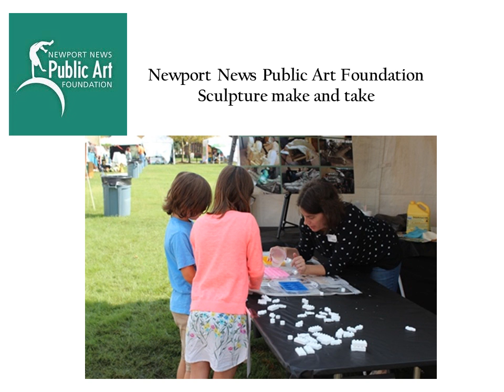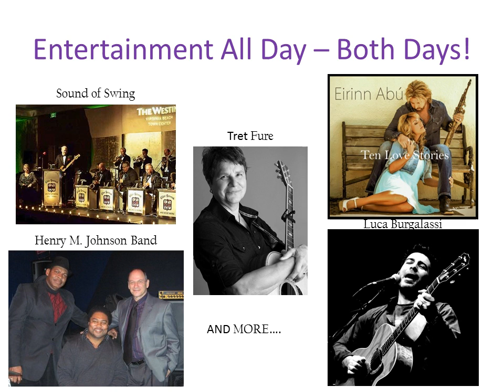Port Warwick Art & Sculpture Festival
The 14th Annual Port Warwick Art & Sculpture Festival presented by VHS, will be bringing art in many forms to include visual and music to the area on October 13-14, 2018.

More than 80 talented artists will display in mediums including fiber, paintings, ceramics, mixed media, sculptures, glass, photography, drawing & graphics, furniture, wood, and jewelry.

This juried show will be judged by James Warwick Jones who retired on June 30, 2018 as Gallery Manager at The Charles Taylor Visual Arts Center in Hampton,  after a 47 year career as an art teacher, curator and art center manager, including 23 years at Peninsula Fine Arts Center and 13 at CTVAC. He now continues teaching and devotes more time to his own painting.

Returning is the “Young Collectors Tent,” where children can buy art at huge discounts, spending as little as $5 on art valued for as much as $300.  A portion of the proceeds from this tent will help fund an emerging artist scholarship fund.

The commemorative poster will feature 2016 Best In Show Award winning artwork “Discovery of Eggcellence”  by Aleksandr Maryaskin .  He owns Simply Unique Jewelry Designs, a locally owned store in Yorktown, Virginia that emphasizes award-winning artisan-ship and custom hand fabricated jewelry designs.

There will be entertainment all day, both days to include local acoustic award winners, Dustin Furlow,  Narissa Bond, Tret Fure and Luca Burgalassi, just to name a few.

As always, the festival will go on, rain or shine and there will be free parking.

WHEN: October 13-14, 2018
WHERE: 3100 William Styron Sq. N, Newport News, VA  23606 (for GPS purposes)
TIMES: Saturday, 10am-6pm
  Sunday, 10am-5pm